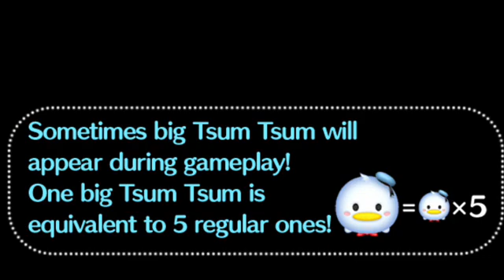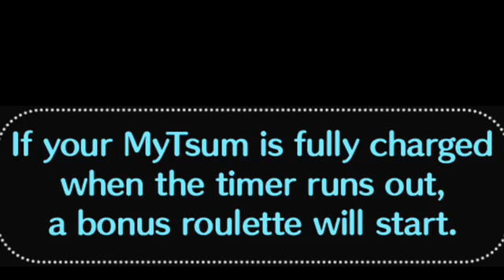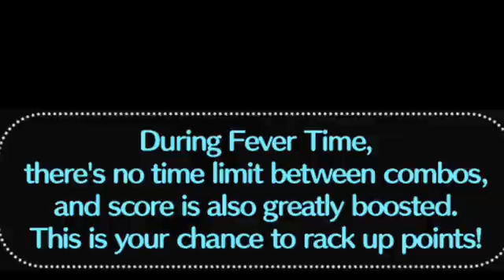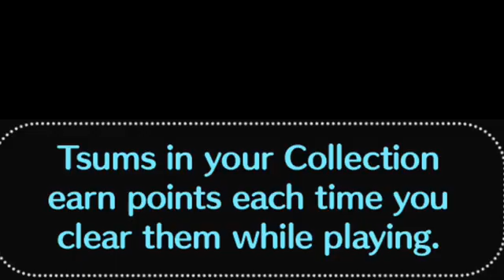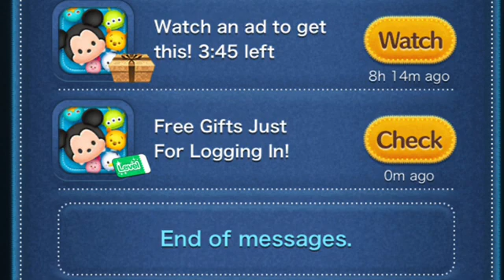Disney Tsum Tsum September 2022 Part 4